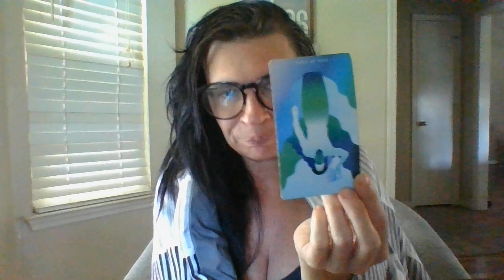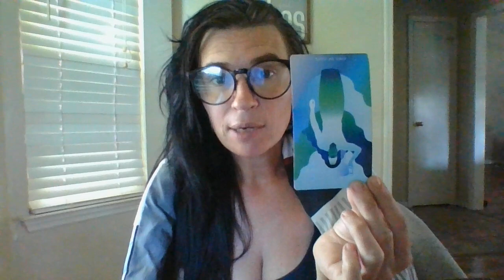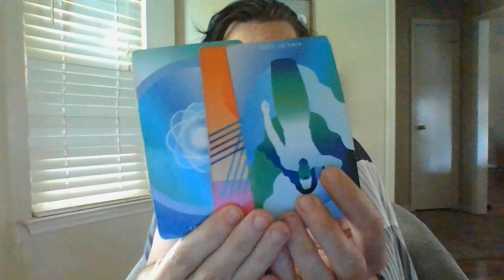CAPS-THE JIST IN 96!- 9/14/22-9/17/22- WATCH OUT FOR SCHOOL AND FAMILY TROUBLES!